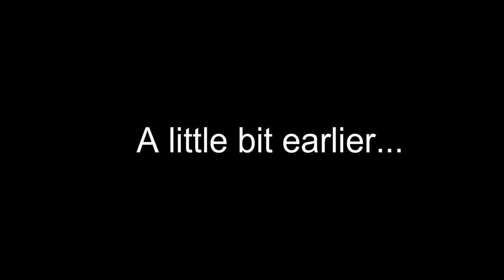Getting a cup of coffee.. (Arsenal Skit)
Yay a skit! Save the world is coming soon too. 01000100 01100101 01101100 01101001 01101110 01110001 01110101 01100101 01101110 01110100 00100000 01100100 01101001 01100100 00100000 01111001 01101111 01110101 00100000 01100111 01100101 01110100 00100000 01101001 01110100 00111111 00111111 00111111